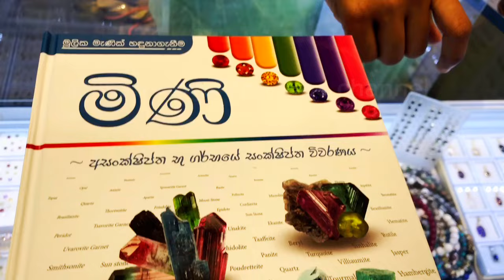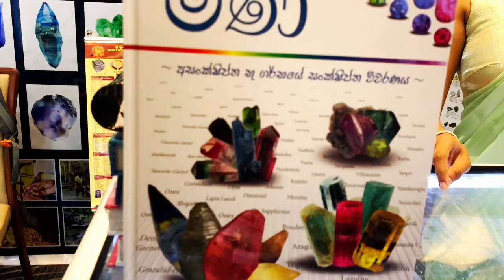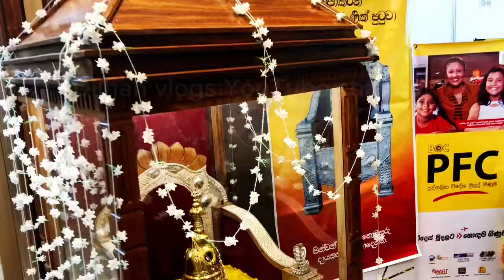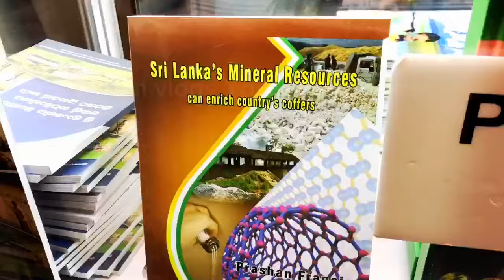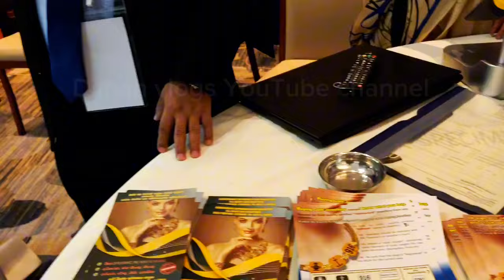රත්නපුරේ ලොකුම මැණික් ටික එකම තැනකදී ප්‍රථම වරට | GEM CITY RATHNAPURA | EXHIBITION 2024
රත්නපුරේ ලොකුම මැණික් ටික එකම තැනකදී ප්‍රතම වරට | GEM CITY RATHNAPURA | EXHIBITION 2024

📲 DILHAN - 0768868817